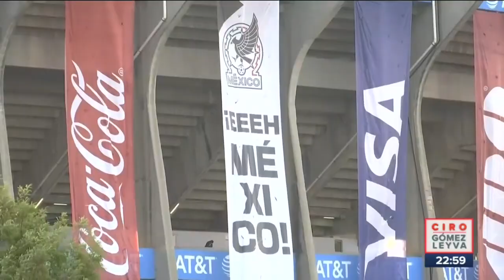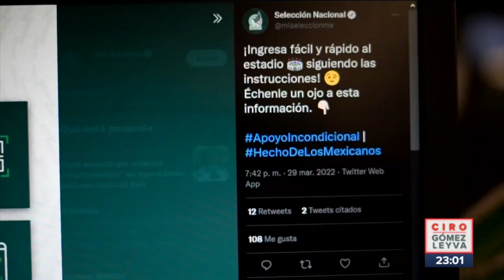Otra vez falló el registro de aficionados en el Estadio Azteca | Todo Sobre Qatar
TodoSobreQatar Así como el jueves pasado, el FAN ID presentó fallas en los accesos del EstadioAzteca para el último encuentro de la eliminatoria mundialista entre México y ElSalvador. Esto fue lo que tuvieron que pasar los aficionados que se dieron cita